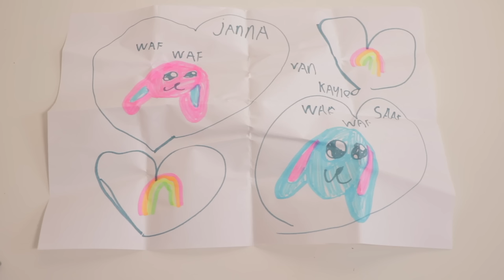GAMEN met onze VADER EN MOEDER!! [Overcooked Spelen Op PS4] ♥DeZoeteZusjes♥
In deze video spelen we een heel leuk spel op de Playstation4: Overcooked. In een knotsgek restaurant moet je als kok zoveel mogelijk bestellingen klaarmaken! Onze vader en moeder doen ook mee met gamen, dus dat is extra gezellig!! : ))

Heel veel kijk en gameplezier!!